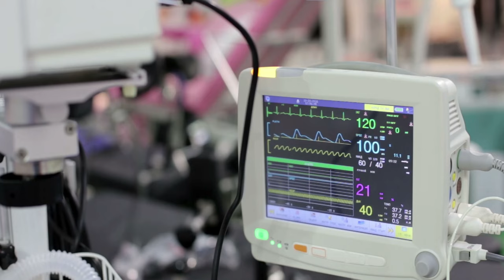Tour Operator | Story Based Ad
Mr Singh had a cosy job.  It was quite hectic, but well paying.  Then one day he had a heart attack and was bed ridden.  He realised how dependent he was on support from someone.

After his recovery he started a tour company for the senior citizens so they could explore the world with confidence.  His timely investments in Shriram Unnati Fixed Deposits gave him the financial support.

Stories are the best way to engage your audience.  Create one for your brand or for company.